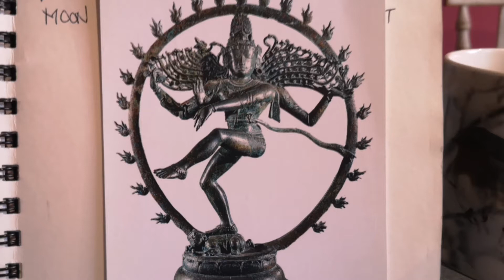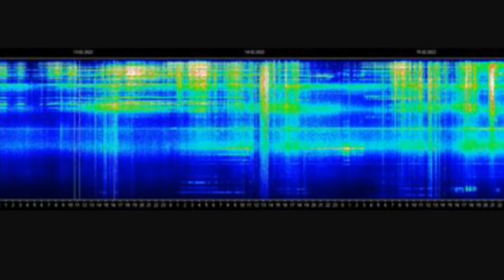TONIGHT is The Great Night of Shiva!